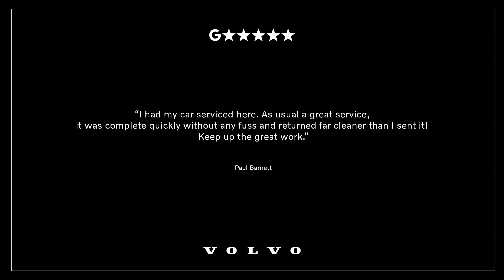Welcome to Donalds - Homepage video